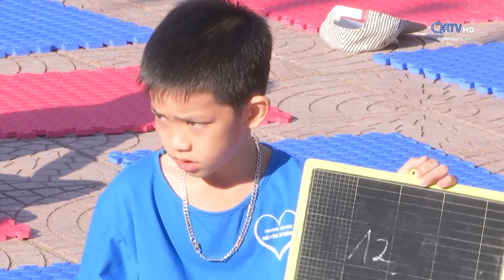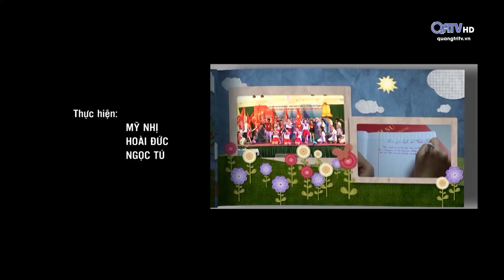[Chuyên mục] Tạp chí tuổi hoa - ngày 08/02/2020 | Truyền Hình Quảng Trị